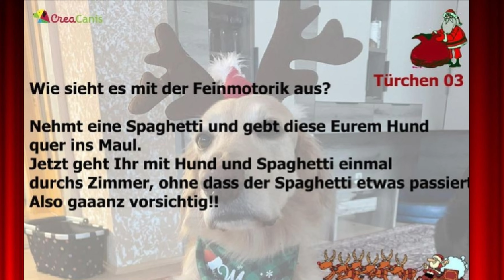Creacanis: Adventchallenge Tag 3